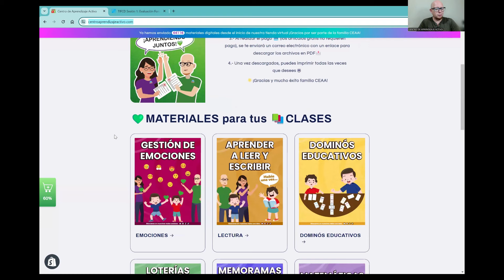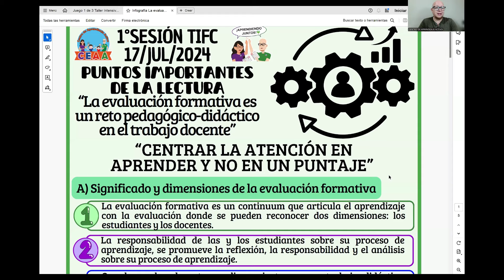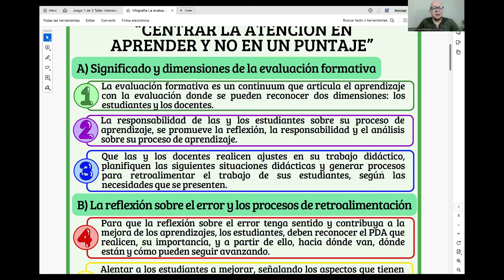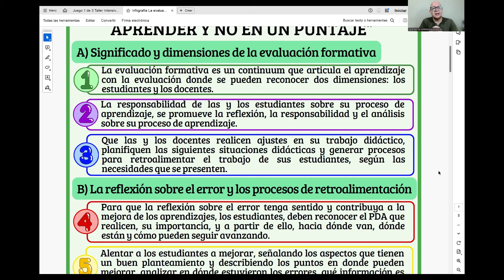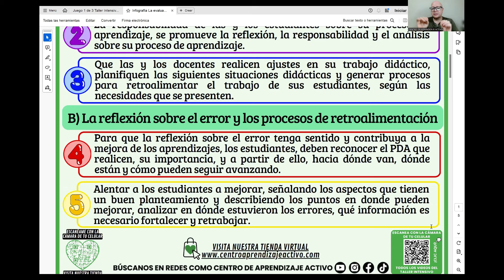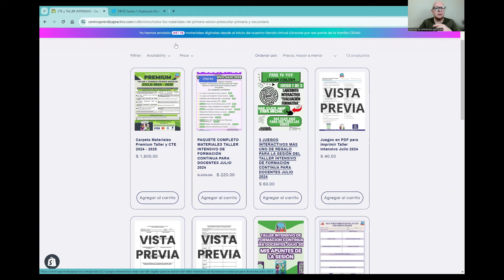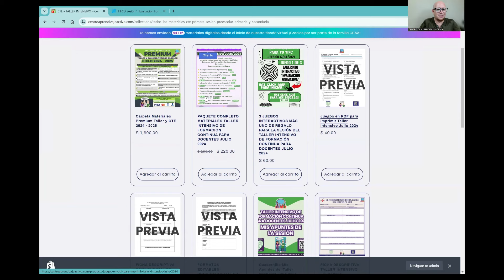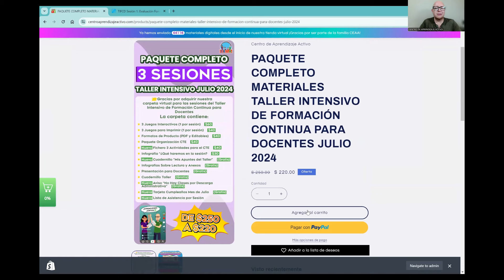CEAA RESUMEN Evaluación Formativa Taller Intensivo Formación Continua Docentes Julio 2024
Te compartimos el RESUMEN de la lectura “La evaluación formativa es
un reto pedagógico-didáctico en el trabajo docente” del Taller Intensivo de Formación Continua para Docentes que trabajaremos en el mes de Julio 2024. Estamos trabajando en los formatos para productos, presentaciones, materiales para el taller, juegos para el taller, fichas descriptivas por grupo y por alumno. Tendremos tres temas principales; Evaluación Formativa, Interculturalidad Crítica y la Preparación para el inicio del Próximo Ciclo Escolar. Les deseamos mucho éxito Familia CEAA🙋🙋‍♂️💚.

En total tenemos tres propósitos

1.- Discutir y reconfigurar la manera de entender la evaluación formativa
y las modificaciones necesarias a las prácticas docentes para llevarla a
cabo en el marco de la Nueva Escuela Mexicana.

2.- Profundizar en el conocimiento y la significación de la interculturalidad
crítica como uno de los principios de la Nueva Escuela Mexicana y
como uno de los ejes articuladores de su propuesta curricular.
3.- Compartir información relevante sobre los procesos de aprendizaje
de las y los estudiantes que sirva de base para las maestras o los
maestros que trabajarán con ellas y ellos el siguiente ciclo escolar.

Además de los siguientes insumos:
Cápsula 1 del Presidente Andrés Manuel López Obrador.
Cápsula 2 del Presidente Andrés Manuel López Obrador.
Video de la Secretaria de Educación Pública.
Texto de Ángel Díaz Barriga La evaluación formativa es un reto
pedagógico – didáctico en el trabajo docente.
Video Evaluación formativa. Aspectos generales. Conversación del
Dr. Ángel Díaz Barriga con la Mtra. Claudia Bataller Sala sobre el
tema Evaluación Formativa.
Secretaría de Educación Pública. (SEP). (2022). Plan de Estudio para
la educación preescolar primaria y secundaria.
Un libro sin recetas para la maestra y el maestro. Fase3.
Cápsula 3 del Presidente Andrés Manuel López Obrador.
Cápsula 4 del Presidente Andrés Manuel López Obrador.
Video Kipatla: El pasado de Ana (capítulo 08 de la segunda temporada).
México: de la nación mestiza a la construcción de la unidad en la
diferencia, en: Un libro sin recetas para la maestra y el maestro, Fase
5, pp. 36 a 43.
Anexo 1. La interculturalidad crítica en la formación de formadores
para visibilizar las estratificaciones culturales.
Anexo 2. Marcelino: un “venado niño” en el salón…
Anexo 3. Interacción y asimetría entre las culturas en el contexto de
la globalización. Una introducción.
Cápsula 5 del Presidente Andrés Manuel López Obrador.
Cápsula 6 del Presidente Andrés Manuel López Obrador.
Plan de Estudio para la educación preescolar, primaria y secundaria
2022.
Currículo Nacional aplicable a la Educación Inicial: Programa Sintético
de la Fase 1.
Programas de Estudio para la educación preescolar, primaria
y secundaria: Programas Sintéticos de las Fases 2 a 6.
Información de los aprendizajes de los estudiantes por grupo.
Programa analítico de la escuela.
Fonet-Betancourt, R. (s.f.). Interacción y asimetría entre las culturas en
el contexto de la globalización. Recuperado 28 de julio, 2024.
Medina, P. (2009). Repensar la educación intercultural en nuestras
Américas. Decisio, 3–14

Estimadas maestras, agentes educativas, directoras y supervisoras.
Estimados maestros, agentes educativos, directores y supervisores:
Terminamos las actividades del Ciclo Escolar 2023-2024 con el Taller
Intensivo de Formación Continua para Docentes, durante el cual
avanzamos en el fortalecimiento de la educación pública en el sentido
que nos marca el Artículo 3º de nuestra Constitución Política.
Fue un ciclo escolar histórico porque con la puesta en marcha
del Plan de Estudio 2022 apuntalamos en nuestras escuelas una
educación humanista al reconocer como parte de nuestros propósitos
el cuidado, la protección y el desarrollo de la dignidad de niñas, niños y
adolescentes.
El año lectivo que concluye también fue escenario para el pleno
reconocimiento, a través del libre ejercicio de su autonomía profesional,
de sus aportaciones al proceso educativo y a la transformación
educativa y social.
Esta libertad para el ejercicio y la reinvención de la docencia se
expresó en el marco de un currículo deliberativo sustentado en los
cuatro elementos que definen y articulan la propuesta curricular de
principio a fin: la comunidad como núcleo integrador de los procesos
de enseñanza y aprendizaje, el derecho humano a la educación, la
autonomía profesional del magisterio y la integración curricular.
Este cambio de paradigma educativo permea en todas las escuelas
de educación básica de nuestro país, gracias a la comprometida
participación de todas y todos ustedes.
Cerramos un ciclo escolar que nos deja grandes experiencias
y aprendizajes y a la vez reafirmamos nuestras expectativas para
continuar avanzando en la transformación educativa, por el bienestar
de todas y todos; porque la educación es un derecho, no un privilegio.
¡Disfruten del receso escolar!